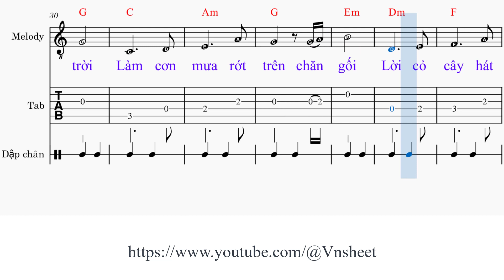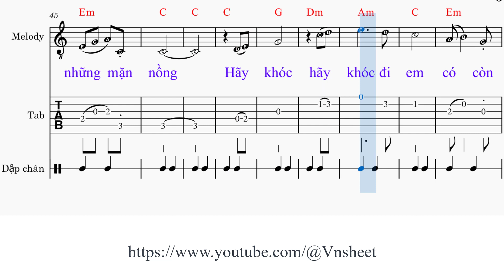sheet Hãy khóc đi em Tone nam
1. [C] Hãy khóc đi em [Em] cuối cuộc [G] tình
[C] Còn đây [Em] những ngày [C] buồn
[Dm] Hãy [G] khóc [C] hãy [Am] khóc đi [C] em [Em] có còn [G] gì
[C] Ngày thôi [Em] hết đợi [C] chờ.

ĐK: Hãy [Am] khóc hãy khóc đi [C] em
Hãy [Am] khóc hãy khóc đi [C] em
[G] Dòng nước mắt sẽ [C] bay trong trời
Làm cơn mưa rớt trên chăn [Em] gối
[Dm] Lời cỏ [F] cây hát [G7] trên da [C] người.

2. [C] Hãy [Am] khóc đi [C] em [Em] cuối cuộc [G] tình
[C] Còn đâu [Em] những mặn [C] nồng
[C] Tình đã [Em] mất đường [C] về.

* [Dm] Hãy [G] khóc [C] hãy [Am] khóc đi [C] em
Hãy [Am] khóc đi [C] em.

sheet nhạc Hãy khóc đi em,
sheet Hãy khóc đi em,
sheet nhạc Hãy khóc đi em tone nam,